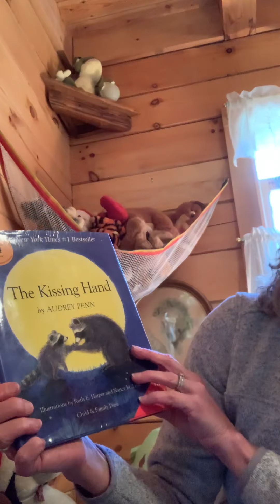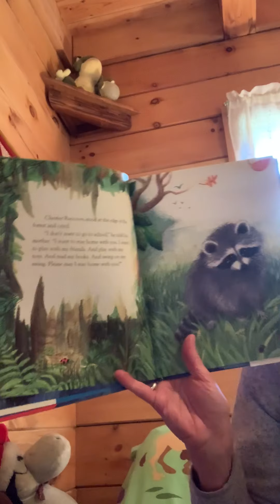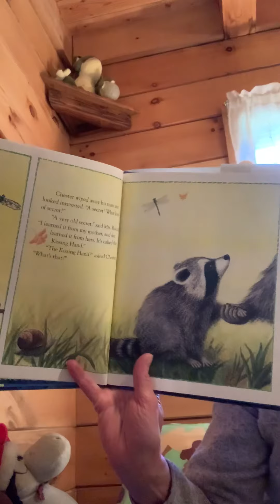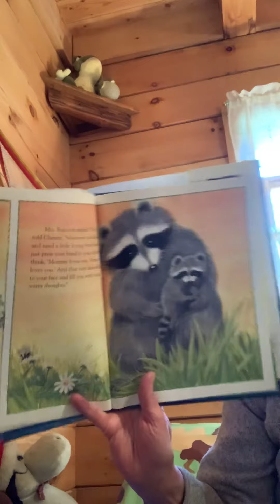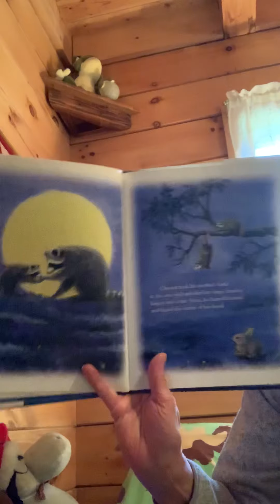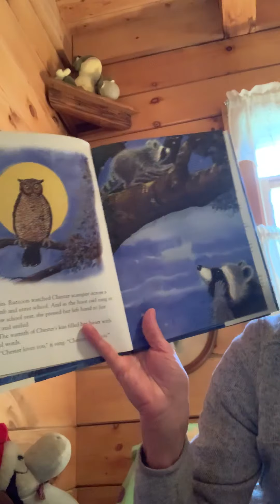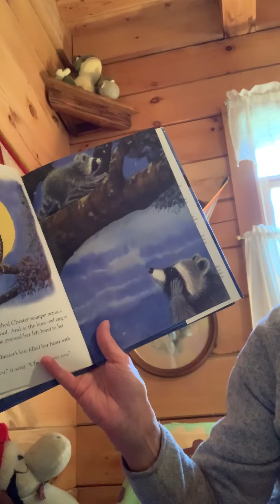Tori reads The Kissing Hand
By Audrey Penn